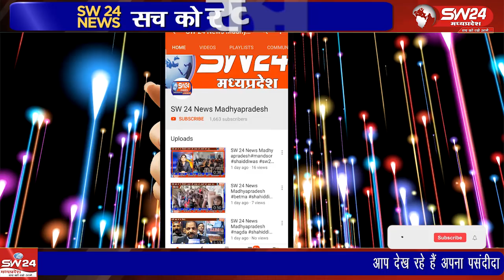"कन्नौद में गणेश महोत्सव का भव्य विसर्जन जुलूस, इंद्र देवता ने किया स्वागत"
"गणपति बप्पा का ऐतिहासिक विसर्जन: कन्नौद में धूमधाम से मनाया गया समापन"